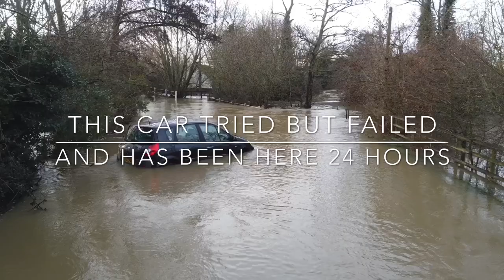Flooding At Paper Mill Lock Chelmsford Essex Dji Mavic Mini Drone HD 1080p